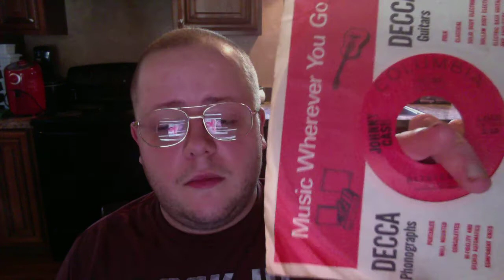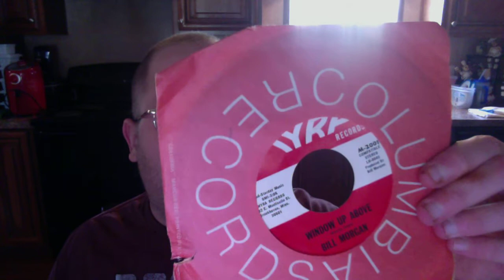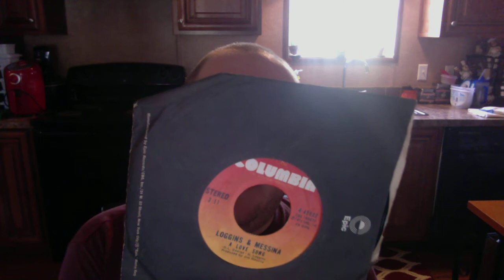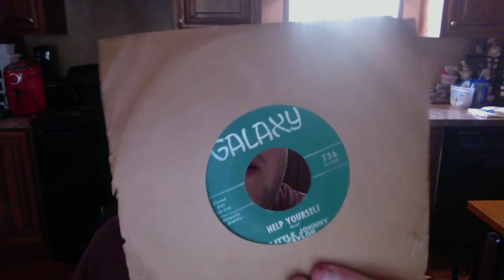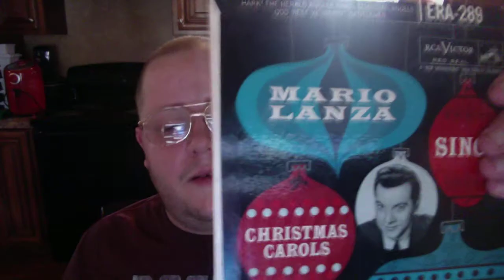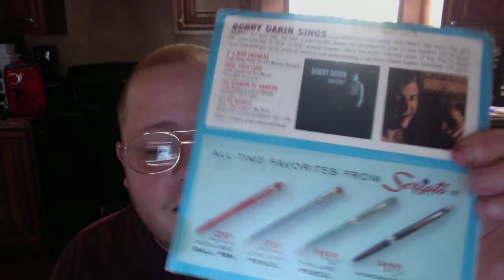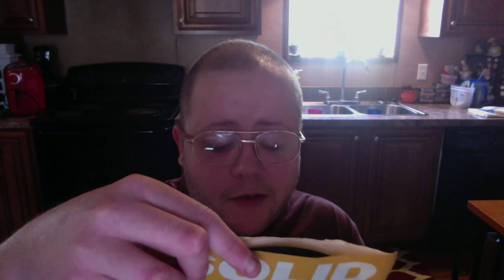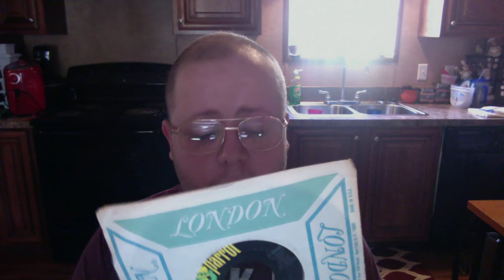My Entire 45 RPM Records Collection In 2019 Part 1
Warning: This channel and this video is NOT for kids!
Hey everyone, in this video of mine, I show all of you Part 1 of my entire 45 RPM Vinyl Record Collection as of 2019.

I show many 45 RPM Records in this video. I apologize for hurrying up towards the end of the video, the reason why I done that is because I wanted to show each one before the video ended, but don't worry, I will be showing Part 2 of my Entire 45 RPM Vinyl Record Collection in another video!

This was originally recorded on my new computer and uploaded to my TheVideoGamer64 channel on here on December 19th, 2019. I hope you all will enjoy this video on my channel! :)